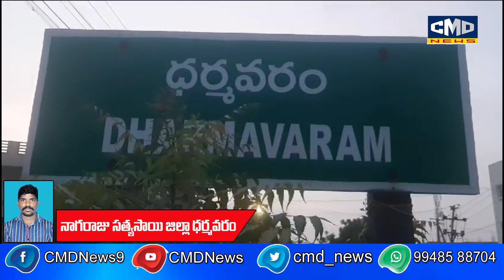కమ్మ సామాజిక వర్గాన్ని తిట్టేందుకు జగన్ రెడ్డి భజన చేసేందుకే యాత్రలా?